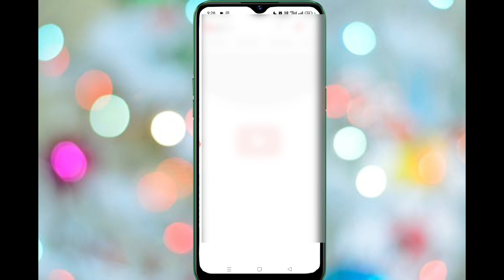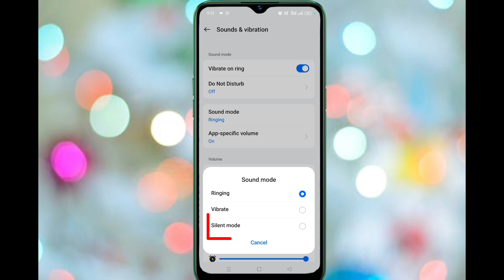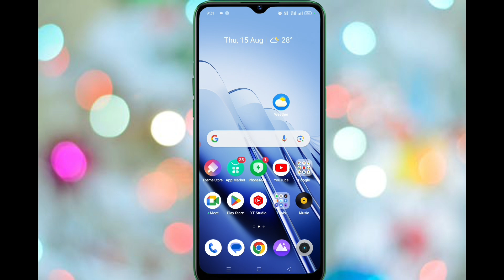Phone me kahi bhi awaz aa rahi hai | phone me awaz kam aa rahi hai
Quieres 👇

1 phone me awaz kam aa rahi hai

2 phone me awaz kam aa rahi hai

3 mobile me awaz na aaye to kya kare

4 how to fix sound problem on android